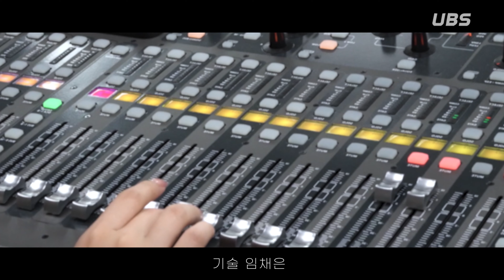[UBS 라디오] '시 헤는 밤' 홍보영상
💫운율로 가득 찬 시각, 시 헤는 밤💫

시가 어렵고 낯설기만 한 문학 장르라는 생각은 이제 그만!
시는 우리들의 일상생활에 자연스럽게 녹아 들어 있으면서도
무지개처럼 다채로운 빛깔을 드러낸다는 사실, 알고 계셨나요?

🔭매주 특정한 키워드의 시 한 편을 관측하며 재미있고 유익한 이야기를 여러분에게 들려드릴 예정입니다.🔭

*청취자 여러분의 사연을 듣는 코너도 있으니, 많은 관심 부탁드려요!😊

💡매주 수요일 저녁 6시, 운율로 가득찬 시각에 여러분의 밤길을 밝혀드릴게요💡

제작: 73기 김수완
진행: 73기 김소현
기술: 72기 임채은
UBS
BGM
기다림은 내일/세레노/Winter Night Melody

*라디오는 하단 링크를 통해 들을 수 있습니다.